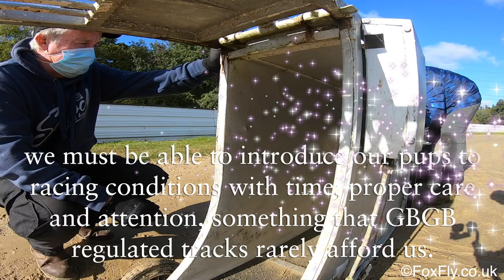Bicester Schooling Track 11th Oct 2020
Starting my puppies by schooling them at the very impressive and extremely well maintained Bicester Schooling Track.